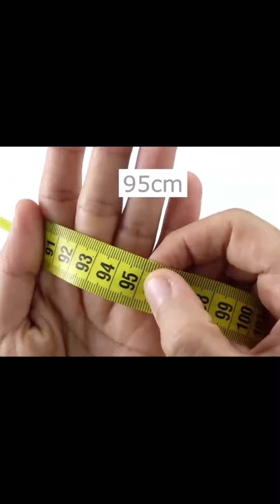Upcycled Curtains Transformed into Throw Pillows